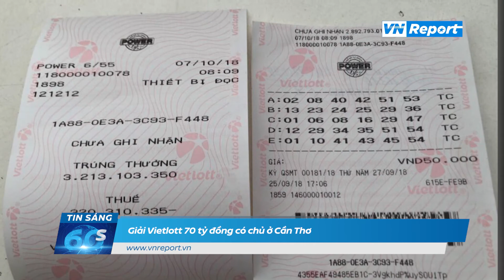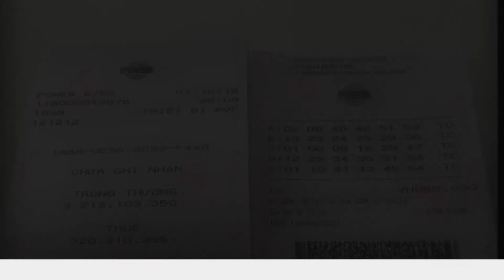Giải Vietlott 70 tỷ đồng có chủ ở Cần Thơ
Theo xác định của đơn vị phát hành, kỳ quay tối 12/5 của Mega 6/45 tìm ra một người chơi trúng giải Jackpot trị giá 70 tỷ đồng với vé số in và bán ra tại Cần Thơ. Cụ thể, vé có dãy số may mắn 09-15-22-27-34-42 trúng Jackpot trị giá 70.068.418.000 đồng. Sau khi thực hiện nghĩa vụ thuế thu nhập cá nhân 10%, người chơi may mắn sẽ nhận về khoản thực lĩnh khoảng 63 tỷ đồng thông qua chuyển khoản một lần. Người chơi có 60 ngày để làm thủ tục nhận giải, sau thời hạn này, giải sẽ bị hủy và tiền thưởng sẽ được đưa vào hạng mục doanh thu khác của Vietlott.